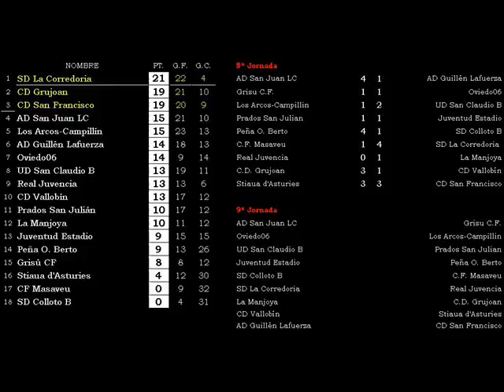Pasión por la embrolla. Jornada 8 08-09